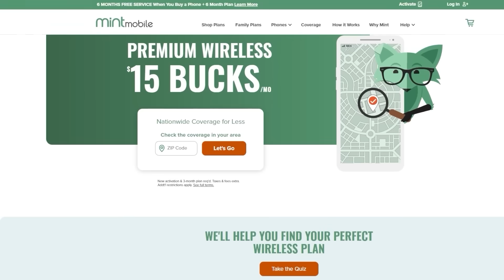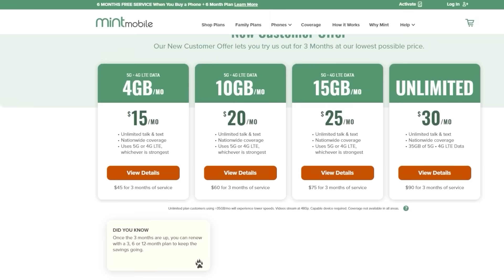Deadpool 3 Plans To Restart Filming In 2024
John and the crew discuss Deadpool 3 setting up a new date to resume filming and production. The film has no official release date as of yet and the plot still remains under wraps.

Mic pre-amps

Streaming Software
Wirecast Pro